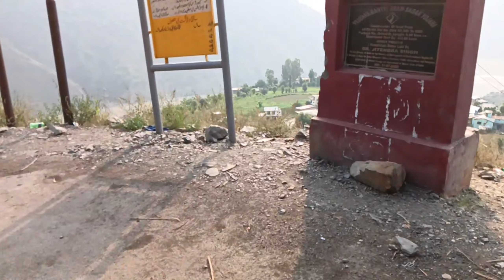PART-1|| I Am Visit To-J&K-Kishtwar | Urs Mubarak 2023-Travel 🚗& Explore¶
||SHAH-E-FAREED-UD-DEEN|| Urs Mubarak In KISHTAWAR||TRAVEL-TO-KISHTAWAR😇
jammu kashmir district kishtawar Hazrat Shah fareed-ud-deen urs Mubarak in kishtawar they are showing tabarukaat Surprise 🫢 I Am Visit To•J&K•Kishtwar | Urs Mubarak 2023-Travel 🚗To Kishtawar